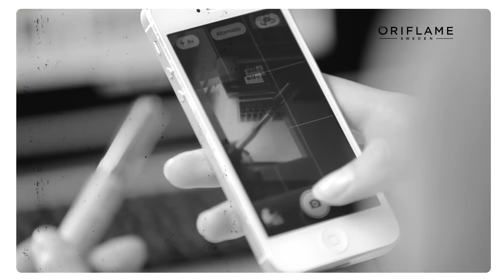Mercedes Benz Fashion Week w Sztokholmie 2014